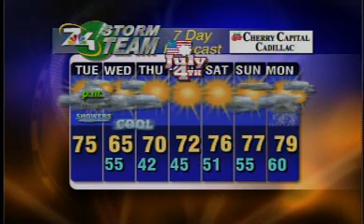July 1 Morning Forecast- Showers Return Tonight, Beautiful 4th On Tap